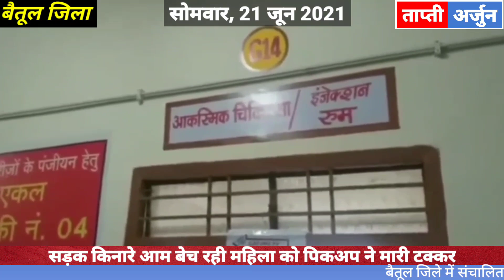बैतूल, मुलताई, आमला सहित सम्पूर्ण जिले की छोटी बड़ी खबरें || 21 जून 2021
Mujhe Follow Karna :-

Multai & Betul News Bulletin of 21 जून 2021.Hope you updated by us. Video by Mrityunjay Patel & Sooryaa Patel

Plz join our martial arts classes
To join or detail DM me.

Video by Mrityunjay Patel & Soorya Patel

Betul news
बैतूल समाचार
Multai news
Betul
बैतूल
बैतुल
betul
Betul today